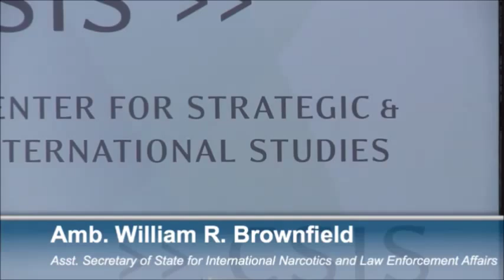Focus on the International Drug Policy Debate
Featuring remarks by:

Ambassador William R. Brownfield, Assistant Secretary of State for International Narcotics and Law Enforcement Affairs, will lead off with remarks on U.S. and international drug policies, drawing from his participation in the recent meeting of the UN Commission on Narcotic Drugs (CND), held on March 13-14 in Vienna, Austria. As the premier drug control policy making body within the UN system, the CND addressed countering illicit drugs and the power of criminal cartels, strengthening public health approaches, and recent legal changes and the challenges of judicial coordination. The CND is also one of several bodies contributing to debates in the lead-up to the 2016 UN Special Session on Drugs.

Followed by a a roundtable conversation featuring:

Kevin Sabet, former Senior Advisor to Director Kerlikowske at the White House Office of National Drug Control Policy and currently Director of the Drug Policy Institute at the University of Florida,

Michel Kazatchkine, member of the Global Commission on Drug Policy; former Executive Director of the Global Fund to Fight AIDS, Tuberculosis, and Malaria; and currently the UNSG's Special Envoy on HIV/AIDS for Eastern Europe and Central Asia

Ruth Dreifuss, member of the Global Commission on Drug Policy and former Minister of Health and President of the Swiss Confederation.

J. Stephen Morrison, Senior Vice President; and Director of the CSIS Global Health Policy Center, (moderator)